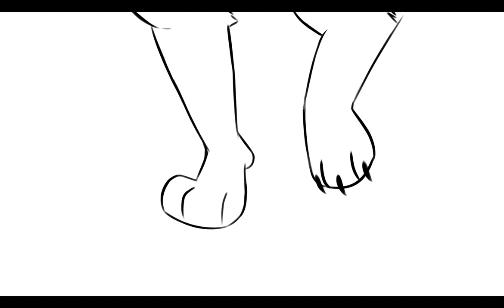Animation Test Dump :P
Hey everyone! Just a quick update with a few animations I’ve made while I work on some bigger projects^^

Audio- On the double